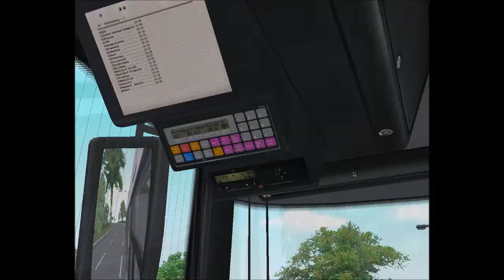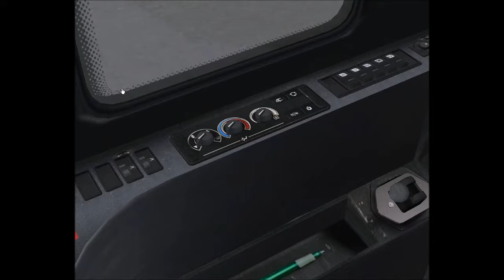Die alte Map, die noch gut aussieht | Let's Play Omsi 2 #10 | Vinctendo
Aktuell herrscht bei mir ja eine Video-Knappheit, deswegen lade ich jetzt noch das letzte "auf Lager" Video hoch. Ich denke ab nächster Woche werdet Ihr wieder mit aktuellen Videos beliefert.

►►►►►►►►►►►►►►►►►►  Bitte Aufklappen! ◄◄◄◄◄◄◄◄◄◄◄◄◄◄◄◄◄◄

► Bus: Solaris Urbino 12
► Map: Freyfurt V4
► Linie: 63 → Altenburg Bahnhof
► Falls ihr Interesse an dem Spiel habt, dann unterstützt bitte die Entwickler und kauft es euch im Original :)

►Dann zeigt es mir mit einem Like

Ihr habt Fragen oder Kritik?
►Dann äußert diese im Kommentarbereich

Ich danke euch dafür dass ihr die Videobeschreibung aufgeklappt hab ;)